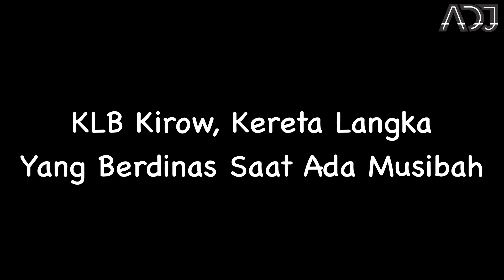KLB KIROW, Inilah KERETA LANGKA Yang Berjalan Saat Ada Musibah Dalam Perjalanan Kereta Api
KLB Kirow, adalah salah satu armada kereta milik PT KAI yang memiliki fungsi sebagai salah satu kereta penolong yang digunakan ketika terjadinya suatu musibah atau kecelakaan pada perjalanan Kereta Api.

Tanggal 1 Oktober, saya merekam kereta api siang diantara petak stasiun Rancaekek-Haurpugur diantaranya kereta api Serayu tujuan Pasarsenen dan tujuan Purwokerto, KA Lokal bandung raya tujuan Padalarang dan Cicalengka.

Namun pada sore harinya, kereta api yang saya rekam pada hari itu, dan di upload dengan video

Mengalami musibah, yaitu anjlok di petak antara stasiun Manonjaya Ciamis, lalu dikirimlah kereta api Kirow ini, untuk membantu evakuasi anjlokan tersebut..

kaos lokomotif cc203 yang saya pakai, dapat dipesan pada